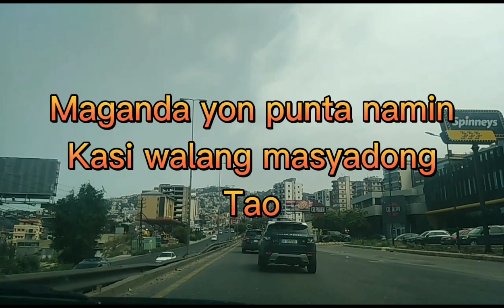ROODTRIP GOING JBEIL THE BEATY OF LEBANON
HELLO GUYS PLS SUPPORT MY NEW VEDIO